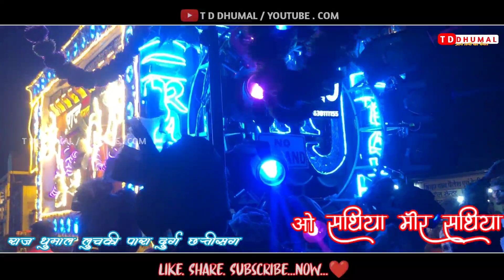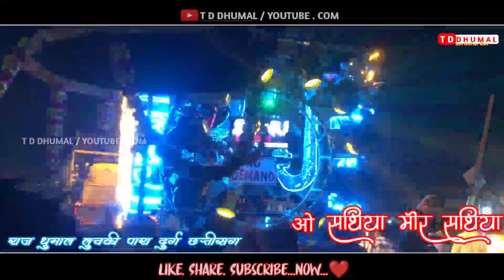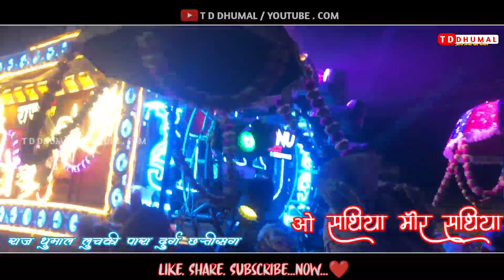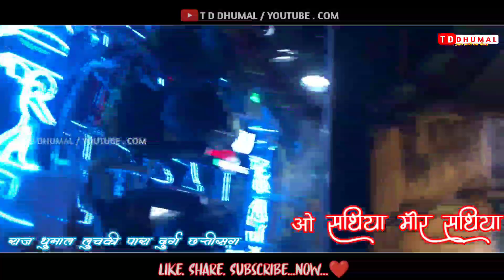| ओ साथिया मोर साथिया | संबलपुरी सोंग्स Heart King off 👑 Raj Dhumal lucky para durg Chhattisgarh |